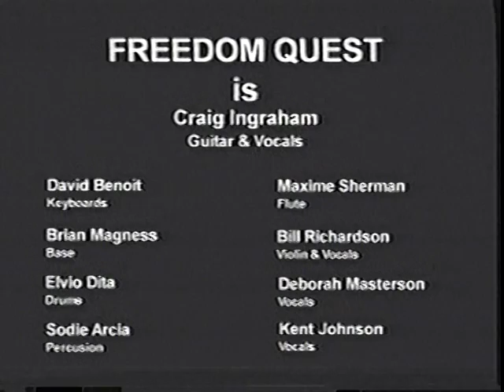Craig Ingraham - Freedom Quest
In San Diego 1973, Craig formed a 10-piece band called Freedom Quest. Deb sang and Bill sang and played violin; Maxxine Sherman on flute, percussionist Sodie Arcia, Elvio Ditta on drums, bass player Brian Magness and David Benoit on keyboards. It was Craig's original music and he played guitars and sang. Everytime they played, it felt like Woodstock albeit on a smaller scale. The film was shot at a concert in Ocean Beach. The music is a montage of Freedom Quest recordings. Enjoy!